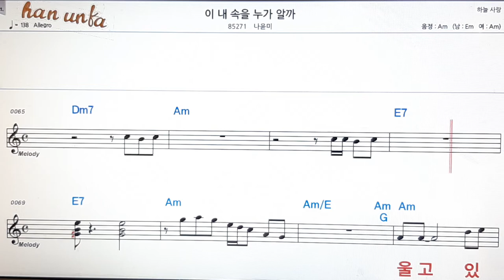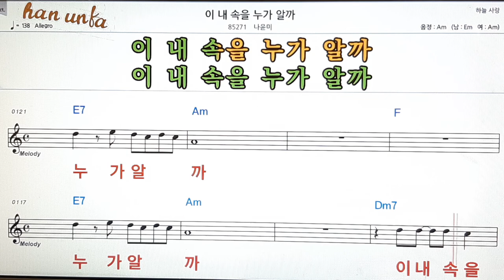이 내 속을 누가 알까/나윤이👍노래 반주, 코드 악보,가라오케💋Karaoke*Sheet Music*Chord*MR